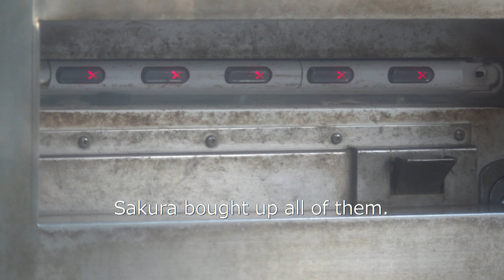Nov 2019 Tama zoo chimps #7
Bonbon, Gin, Nana, Peko, Chiko, Cherry, Berry, Miru, Mikan, Sakura, Peach and baby Plum